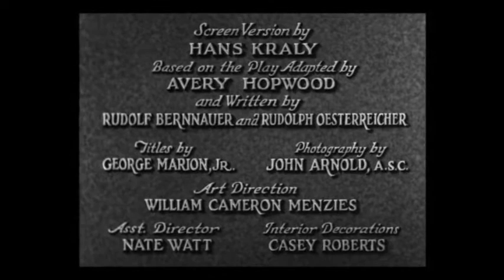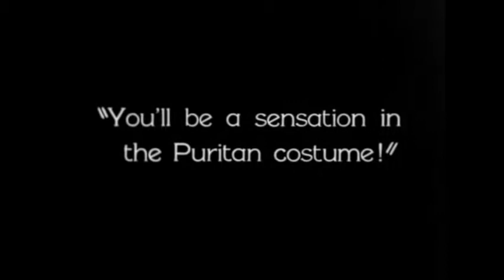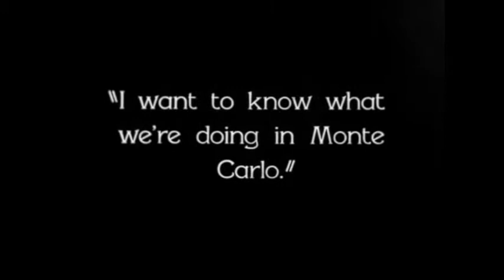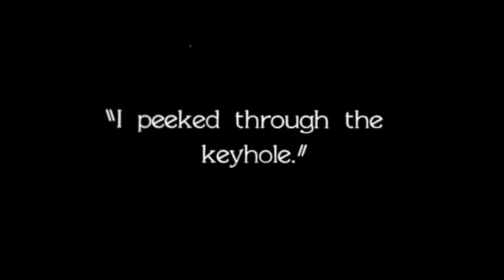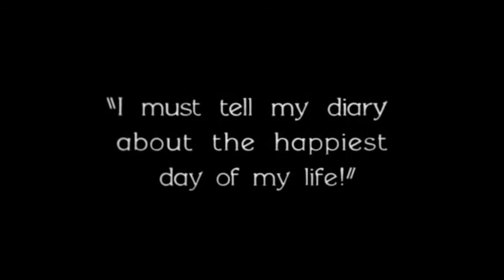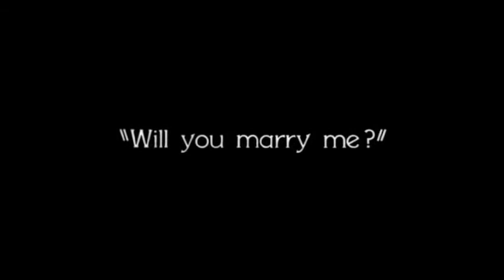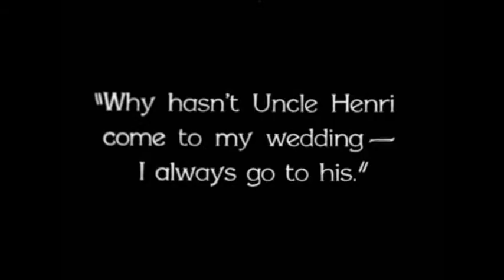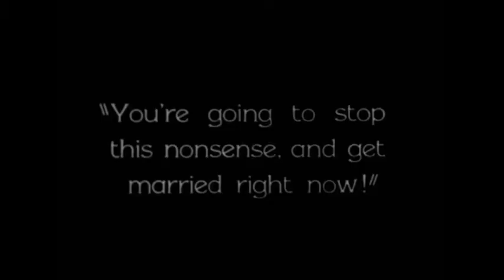Garden of Eden (1928)///Lewis Milestone///Kurt Vile sync